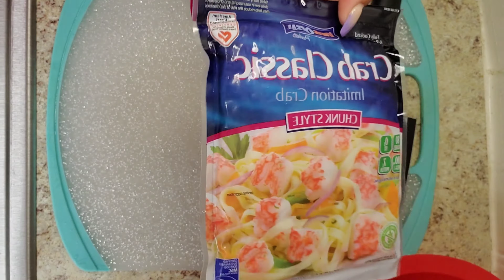EASY CRAB RANGOON RECIPE| CRISPY CRAB & CREAM CHEESE WONTON RECIPE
crab rangoon,chinese food,how to make crab rangoon,appetizer recipes

Welcome everyone to Mrs Garcia's kitchen hope everyone enjoys my take on food and enjoy some of my favorite easy recipes dont forget to like, comment, subscribe and share😉  super easy to make and super delicious so come get SOME FLAVOR IN YO LIFE

Today's recipe will be one of my favorite Chinese takeout appetizer plus beef and broccoli in a part 2 episode of my version of Chinese takeout food so come and join us with this delicious recipe and dont for get to like comment and subscribe to my channel for some amazing homemade food recipes 😋

what you will need for this is

wonton wrappers
 imitation  crab
cream cheese
green onion
garlic powder
soy sauce
black pepper

Add me on Snapchat! Username: ladycedes23

Thank you to all my subscribers means so much to me and to my new ones more delicious videos coming soon!! 😊happiness one meal at a time.

Editing by Bobby Garcia